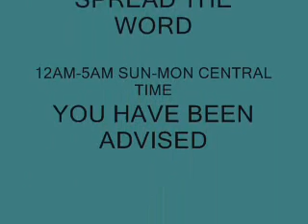DJ 3RD RAIL MIXTAPE KING 8/04/08 PART 2 NO SERATO HIP HOP VINYL ONLY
DJ 3RD RAIL LIVE ON "DEDICATED" SUN-MON 12AM-5AM CENTRAL TIME. 8/04/08  PART2 STRAIGHT FROM CHICAGO ILLINOIS. THE BEST HIP HOP SHOW IN THE WORLD. NO SERATO, CD'S OR MP3'S. ONLY ORIGINAL HIP HOP VINYL.